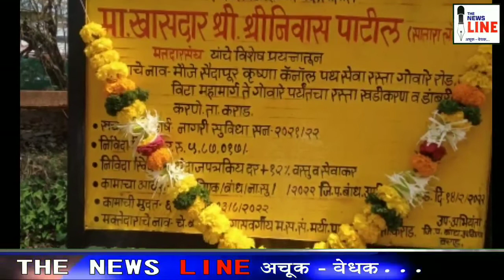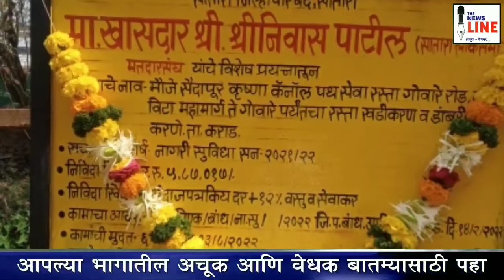रस्ता निर्माण कामाचे सारंग पाटील यांनी केले भूमीपूजन......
युवानेत्यांनी सदिच्छा भेटीदरम्यान केले युवा उद्योजकाचे कौतुक.